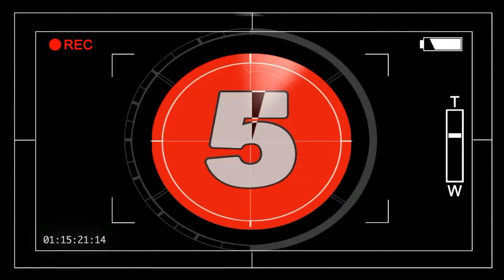Olimpiada Freineta w SP Stubno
Sportowa Olimpiada Freinetowska w Szkole Podstawowej im. św. Jadwigi Królowej w Stubnie